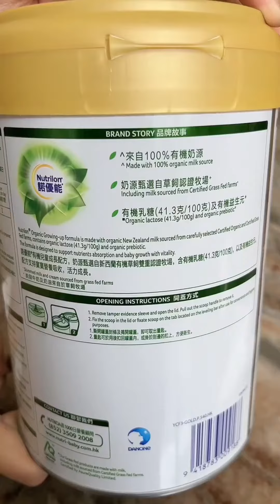爸爸带娃不靠谱！茶茶吃泡面爸爸吃烧鸡，儿子都看不下去了！【茶茶多可爱】